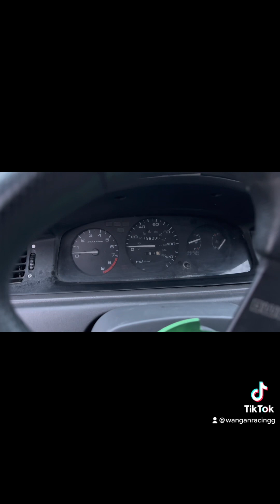PROJECTO EG BSERIES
Dándole otra oportunidad al canal 🫣 síganme para ver El Progreso del hatch 😛